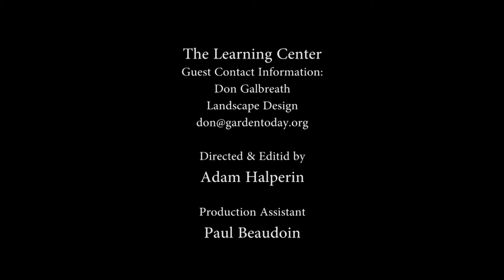The Learning Center With Guest Don Galbreath